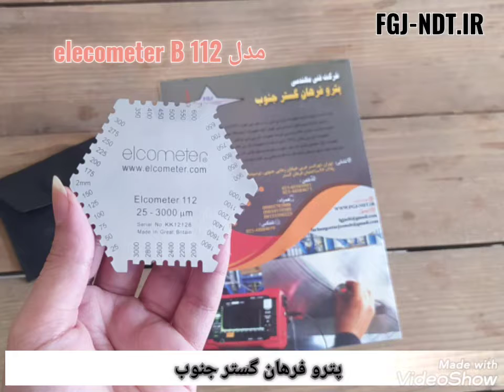Elcometer 112AL Punched Wet Film Combs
These punched aluminium combs offer the
user a low cost method of measuring the wet
film thickness.
The Elcometer 112AL, being punched from aluminium, is
not as accurate as precision formed stainless steel wet film
combs and has a shorter lifespan.
Supplied in a pack of 10 combs, each comb has Metric
(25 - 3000μm) on one side and Imperial (1 - 118mils) on the
other

مجموعه پتروفرهان گستر جنوب وارد کننده برندهای مطرح تجهیزات بازرسی فنی از سراسر دنیا
برای کسب اطلاعات بیشتر و ثبت سفارش با واحد فروش تماس حاصل فرمایید :